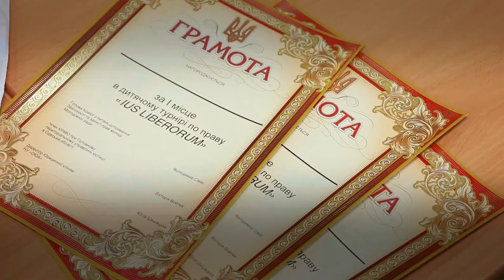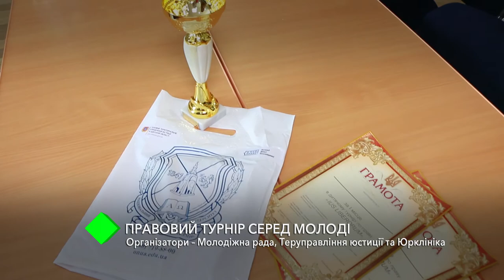В Одессе состоялся правовой турнир среди школьников